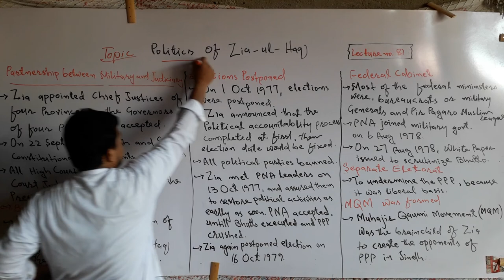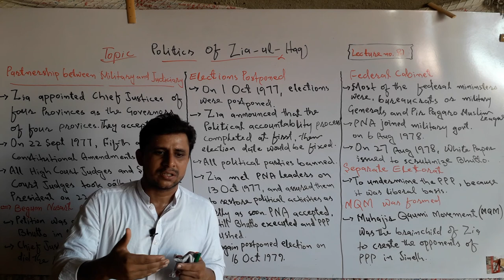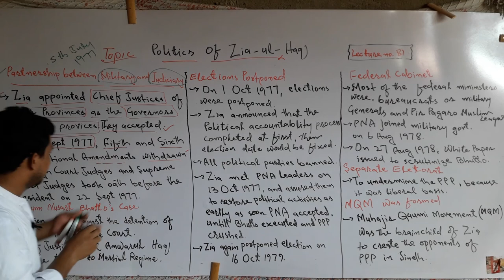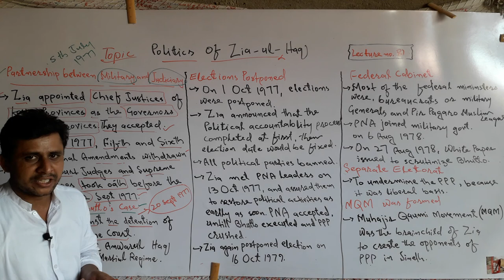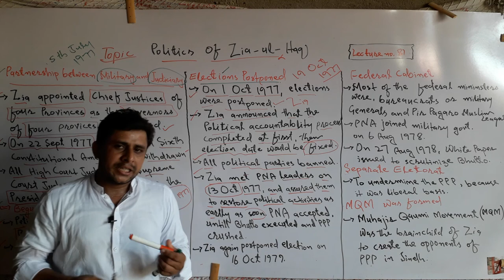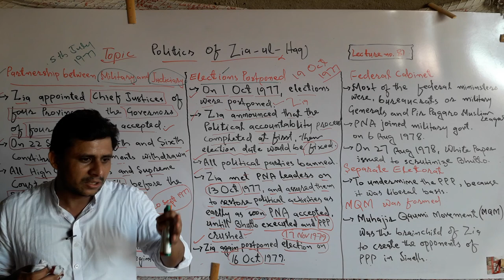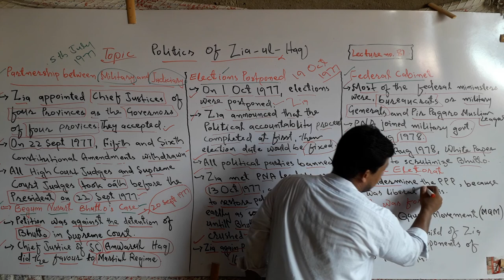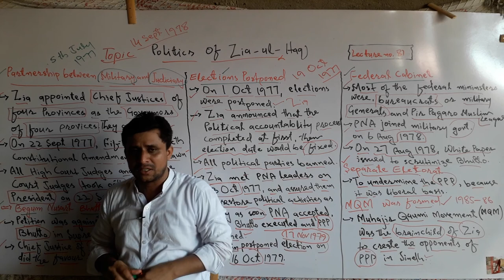Lecture No. 81 | Politics of Zia ul Haq in Pakistan | by Sajid Ali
Politics of Zia ul Haq in Pakistan lecture has been launched by Teachers' Academy to learn Pak-Studies/Affairs.
This lecture of mixture of topics. In this way the following topics have been discussed in detail,

1. Partnership between Military and Judiciary.
2. Begum Nusrat Bhutto's case.
3. Zia postponed the elections by Zia ul Haq.
4. Federal Council (Majlise Shura) made by Zia.
5. Separate Electorate introduced by Zia.
6. MQM was formed under Zia's supervision.

That is called Zia's Politics in Pakistan.

# politicsofZiainPakistan

# GovernmentofZiainPakistan